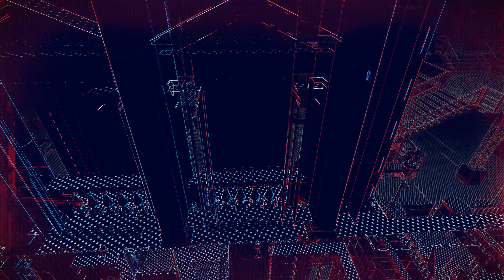WATCH DOGS: LEGION 📱 010: Fehler 404, das Ende des Internetz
Über WATCH DOGS: LEGION:

In der nahen Zukunft steht London kurz vor dem Untergang: Die Menschen werden von einem allwissenden Überwachungsstaat unterdrückt. Private Militäreinheiten patrouillieren durch die Straßen und ein mächtiges Verbrechersyndikat hat die Schwachen als Beute auserkoren. Das Schicksal von London liegt in deinen Händen – beweise dein Können und schlag zurück. Willkommen im Widerstand. Let’s unfuck the world!

Selber spielen

«LET'S PLAY WATCH DOGS: LEGION»
The Good, The Bad & The Ugly BjaBo (Seit 2018)

Die Brieftasche wieder voller Kleingeld? Das muss nicht sein! Wir halten in schweren Zeiten zu Dir, denn kollektives Kleingeld-Klimpern hilft gegen wild wuchernden Werbezwang. Hier kannst du es loswerden:

TRANSPARENZ / PRODUCT PLACEMENTS:

[✖] Video: Dieses Video wurde NICHT bezahlt.
[✖] Reise: Es wurde keine Reise finanziert.
[✖] Sonstiges: Alles ruhig Officer.

Meine "Partner":
• Auf Amazon günstig unterwegs

Alle mit einem * versehenen Links sind sogenannte Ref-ID-Links. Das heißt, wenn Du da was kaufst (muss natürlich niemand), dann verdient der Verlinkende (in dem Fall hier also ich) ein paar Cent daran, ohne dass es Dich mehr kostet. Als Beispiel verdient dann Amazon ein klein bisschen weniger am Produkt.